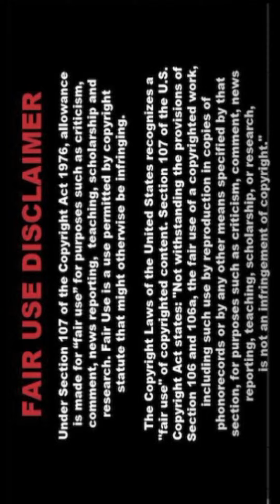[4K] Indian Al Lookbook Model 🔥 PAPA128 🔥| Al Art